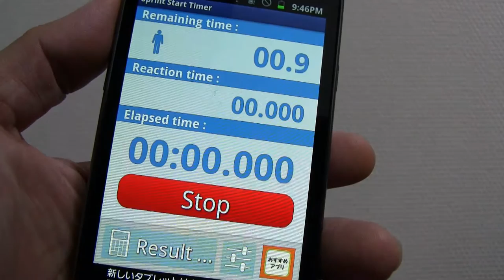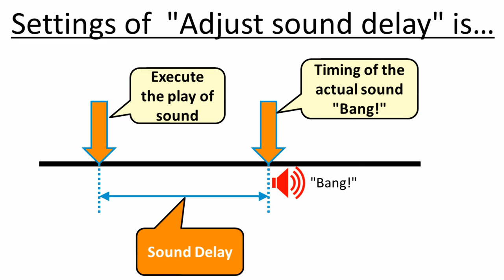Sprint Start Timer (English)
SprintStartTimer

It is an application that can help you start practicing athletics .

The main features are as follows .
- The start audio notification
- The reaction time measurement by the acceleration sensor (unofficial record)
- Time measurement auxiliary function of an external stopwatch

It will run at a specified time voice after voice of 1-3 below.
1 . " On your mark! "
2 . " Set! "
3 . " (BANG!) "

By mounting the earphones, you can start the practice of itself.
Also, press the start button at the same time as the external stopwatch, it is possible to measure time of 100m alone.

Sensitivity of the acceleration sensor and the time lag of the sound can be adjusted in the Settings screen.